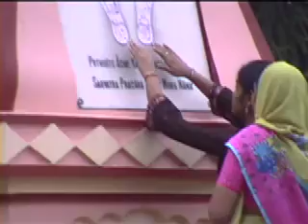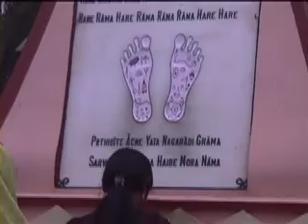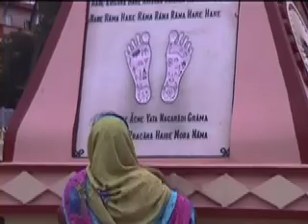Worshiping Lord Chaitanya's Lotus Feet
Harinama Parikrama was established in 1986 in celebration of 500 Anniversary of Lord Chaitanya Mahaprabhu appearance on this planet. It is attarcting people visiting ISKCON Mayapur to circumambulate the Lotus feet while chanting: Hare Krishna, Hare Krishna, Krishna Krishna, Hare Hare